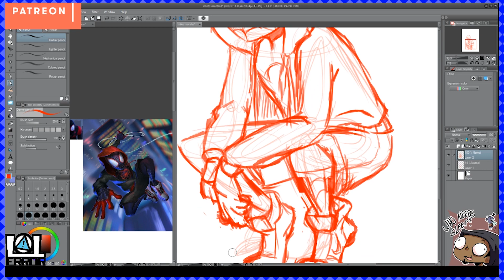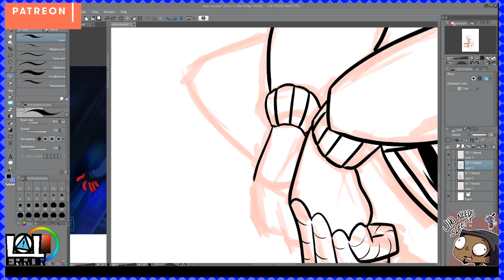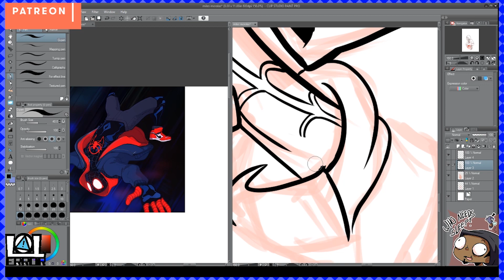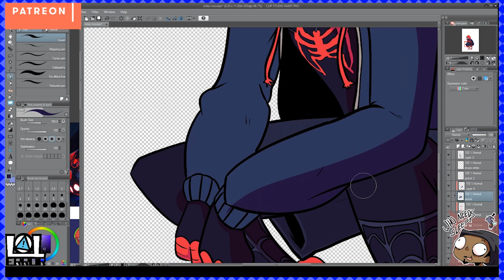Miles Morales Speedpaint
Song:
Blessings
Lecrae feat Ty Dolla $ign

A quick fan-art for the new movie announced from Sony Animation! I am so excited for this incredible movie to come out!!